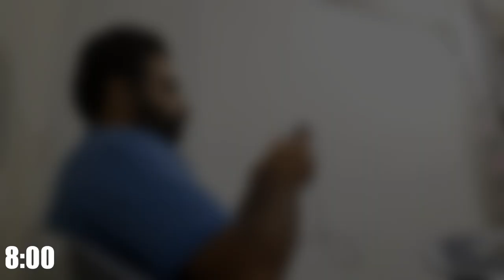Tahir Bhai Mic Lelo B.T.S -Vlog